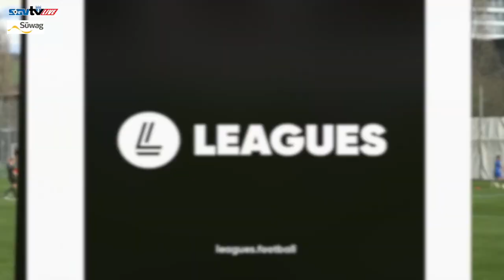VfB Stuttgart U21 vs. SGV Freiberg Fußball | 24. Spieltag | Saison 2022-2023 | Highlights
Der 24. Spieltag in der Regionalliga Südwest stand an und für unseren SGV ging es zum Auswärtsspiel gegen den VfB Stuttgart 2.
Bereits nach dem ersten Eckball der Gegner liegen wir mit 1:0 hinten und es dauert, bis wir richtig ins Spiel finden und gefährliche Chancen erspielen.
Die zweite Hälfte läuft deutlich besser, der SGV arbeitet mehr und erkämpft sich in der Schlussphase den verdienten Ausgleichstreffer durch Marco Kehl-Gómez.
In der kommenden Woche empfangen wir im "Heimspiel" in Nöttingen den Spitzenreiter SSV Ulm.